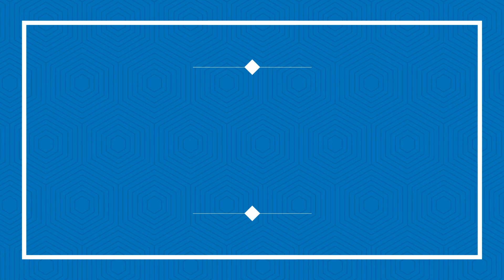Frontier Trading Camp 2022 WMV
wild west narrow gage steam train